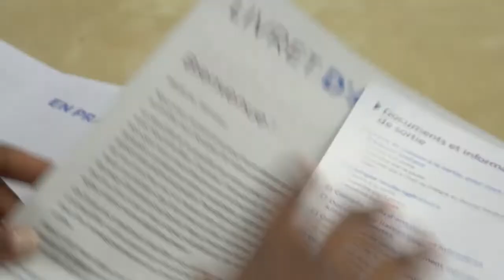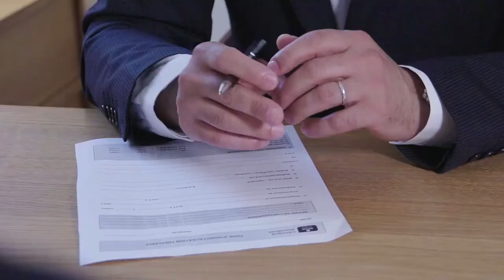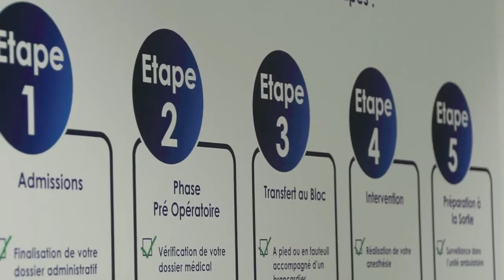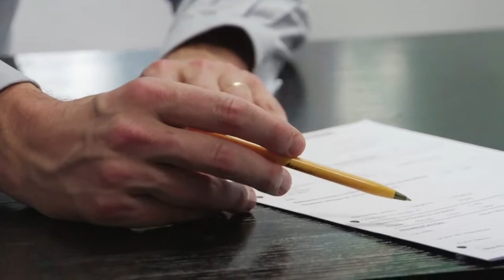Parcours de soins ambulatoire - chirurgie de l'epaule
Ambulatoire chirurgie de l'epaule